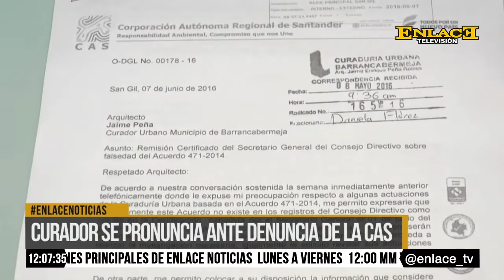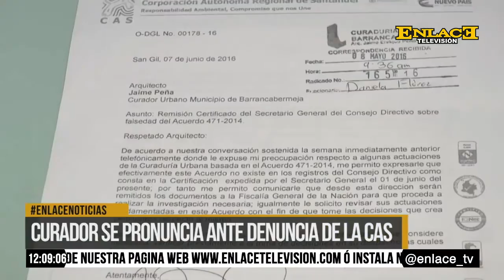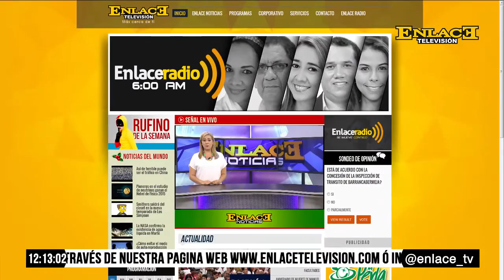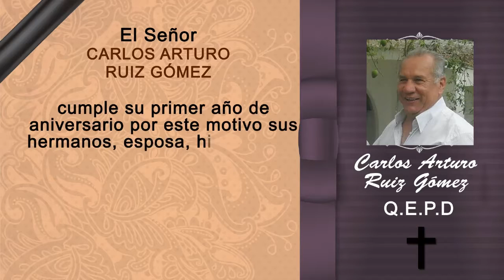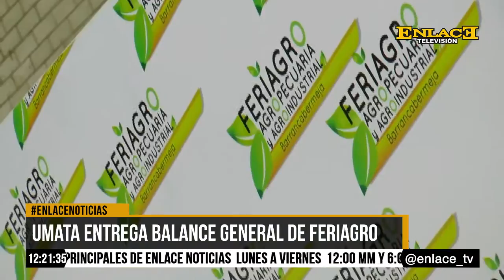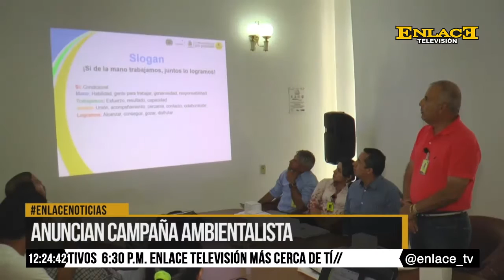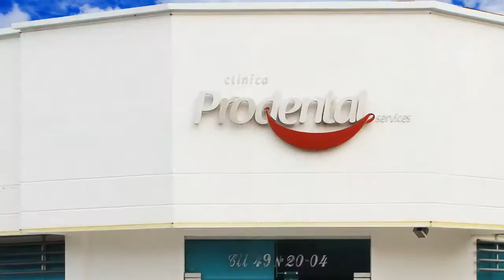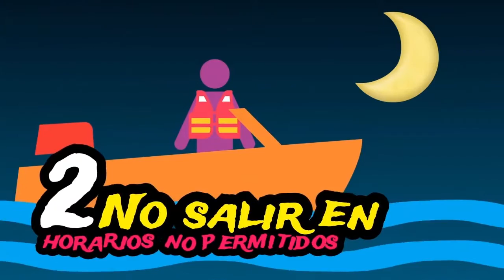ENLACE NOTICIAS 20 DE JUNIO DE 2016 EMISIÓN MEDIO DÍA